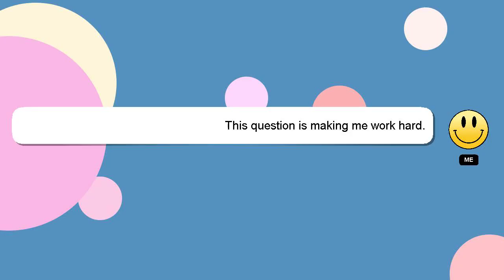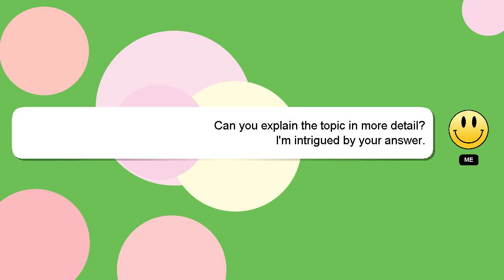How to play jump on synth?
Allow me to introduce myself briefly, Hey, I am Delphi. I am here to aid you in getting answers to your questions. - How to play jump on synth?

If you require more detailed information, please don't hesitate to comment or chat with me. Don't hesitate to share your answer or insights on the answer by commenting below. A 'heart' from me will be given as a sign of appreciation for your answer.

*2 What we are experimenting :*